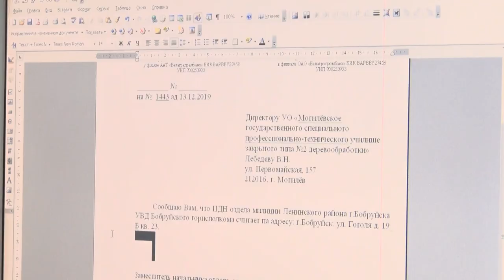Хрупкая леди с железным характером.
Участковый инспектор ИДН отдела милиции ленинского района Г. Бобруйска  Ольга Мороз  по итогам минувшего года  – в числе победителей смотра-конкурса профессионального мастерства среди молодых сотрудников Могилевщины.